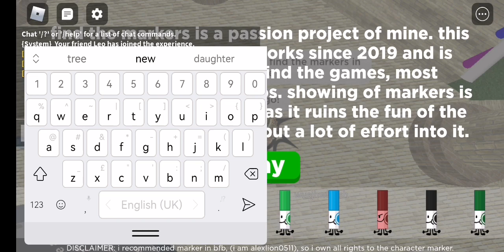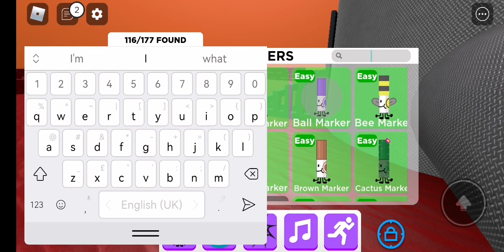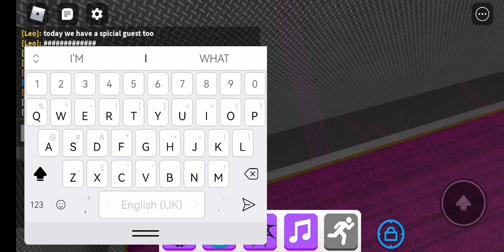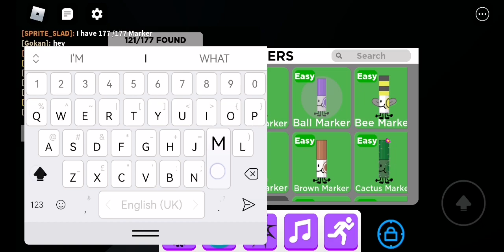find the markers Part 6 (Space)